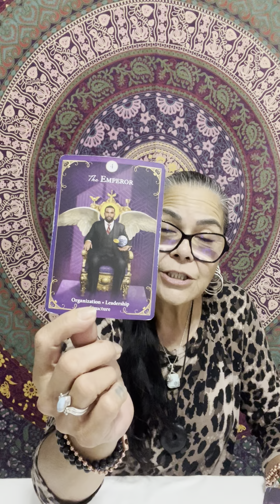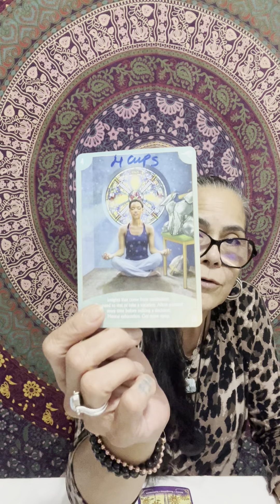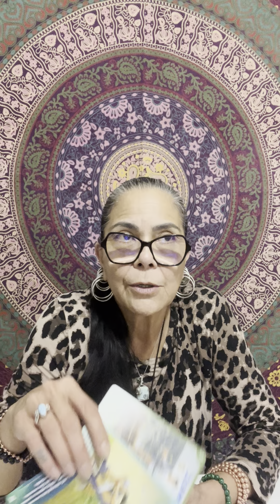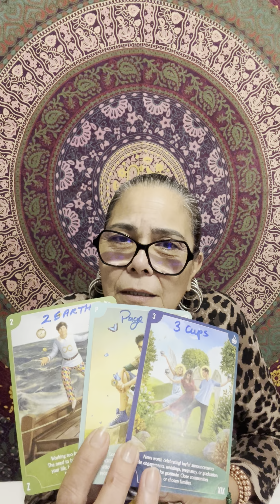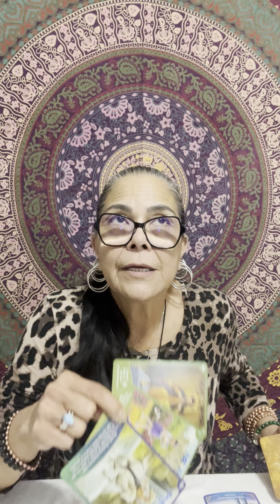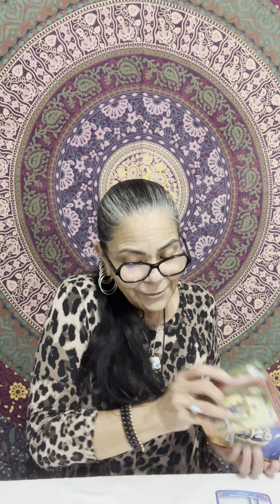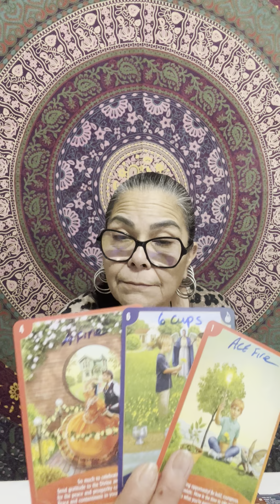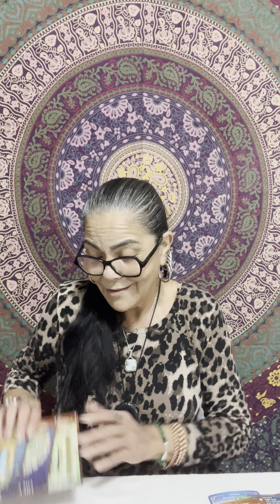Gemini🪬☀️🌙✨🧿 Looks Like New Love & Job 20-25 November 2023